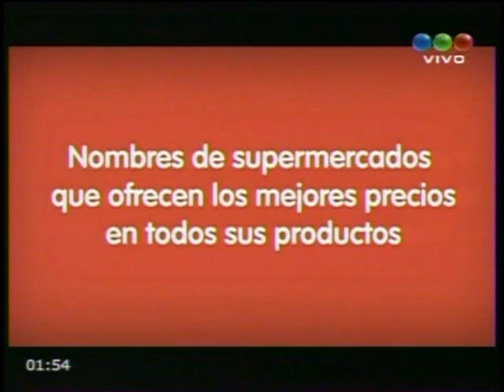Última emisión "GH 2012 D' Medianoche"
En la madrugada del Viernes 13, Telefe transmitió la ultima Trasnoche de "GH 2012: La Casa en vivo" con la conducción de Emiliano Boscatto.
Las emisiones correpondientes, eran lunes a viernes al término de "Diario de Medianoche", Sábados al término de "HiperConectados"' y Domingos antes del cierre de programación. (de 01:00 a 05:00).